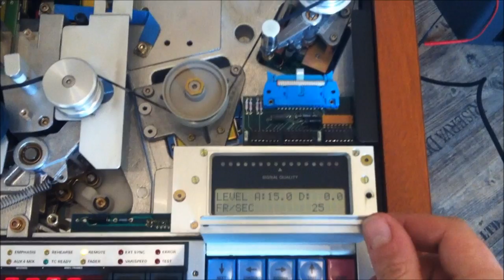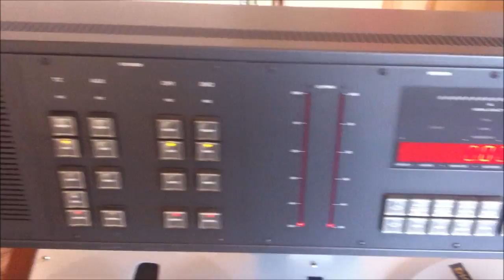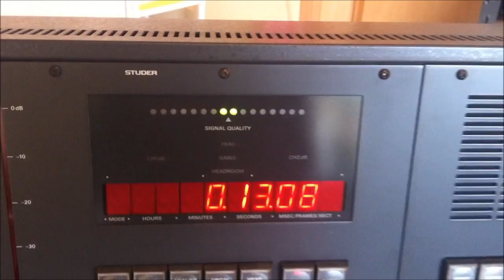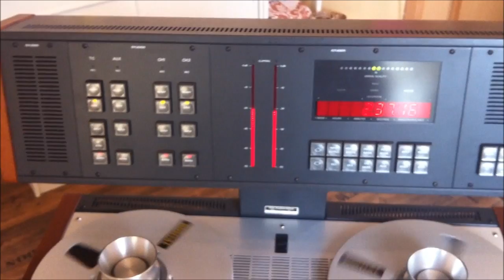Studer D820X Twin DASH OpenReel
Studer D820X Twin DASH Digital Audio Recorder, erster Test